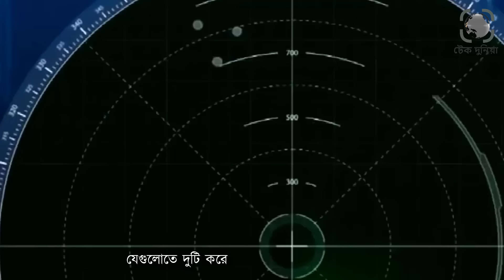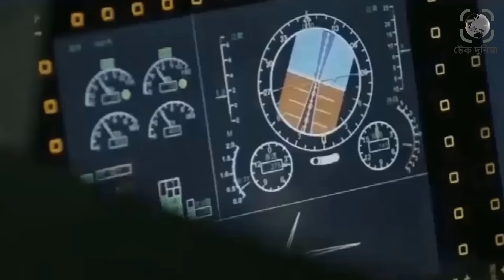ভারতের ঘুম কেড়ে নিচ্ছে চীন৷ চীনের ৫ম প্রজন্মের যুদ্ধ বিমান চালানোর প্রশিক্ষণ দিচ্ছে পাকিস্তানকে।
ভারতের ঘুম কেড়ে নিচ্ছে চীন৷ চীন তাদের অত্যাধুনিক ৫ম প্রজন্মের যুদ্ধ বিমান চালানোর প্রশিক্ষণ দিচ্ছে পাকিস্তানের পাইলটদের৷ পাকিস্তানের পাইলটেরা চীনের এই J 31 স্টেল্থ প্রযুক্তির যুদ্ধ বিমান চালানোর প্রশিক্ষণ নেওয়ার অর্থ হচ্ছে এগুলো পাকিস্তান কিনতে যাচ্ছে৷ যা ভারতের জন্য অনেক বড় একটি দুশ্চিন্তা৷ কেননা ভারতের হাতে থাকা রাফাল কিংবা অন্য কোন যুদ্ধ বিমানই চীনের এই J 31 যুদ্ধ বিমানের সমকক্ষ নয়৷
বিশ্বের সবথেকে আধুনিক যুদ্ধ বিমান হলা হয় আমেরিকা F 35 Lighting II কে৷ পশ্চিমা বিশ্বসহ ইসরায়েল এবং মধ্যেপ্রাচ্যে এর চাহিদাই বলে বিমানটি কতটা আকাঙ্খিত৷ চীনের এই J 31 বিমানটিকে দেখে অনেকেই F 35 ভাবতে পারেন৷ কিন্তু এটা F 35 নয়৷ বরং এটা চীনের তৈরী পঞ্চম প্রজন্মের স্টেল্থ ফাইটার৷ এটার কার্যকারিতা এবং ক্ষমতাকে আমেরিকান F 35 সমকক্ষ বা তার থেকেও বেশি বলে বিবেচনা করা হয়৷ আমেরিকান মিডিয়া দাবী করে, চীন F 35  এর প্রযুক্তি চুরি করে এই বিমানটি তৈরী করেছে৷ এখন চীন নিজেরা ব্যবহারের পাশাপাশি পাকিস্তানকেও দিতে যাচ্ছে বিমানটি৷ যেটা ভারতের জন্য দুশ্চিন্তার৷ চীনের এই J 31 বিমানের ক্ষমতা, অস্ত্রশস্ত্র  বিশ্ব রাজনীতিতে তাই গুরুত্বপূর্ণ প্রভাব ফেলতে যাচ্ছে৷